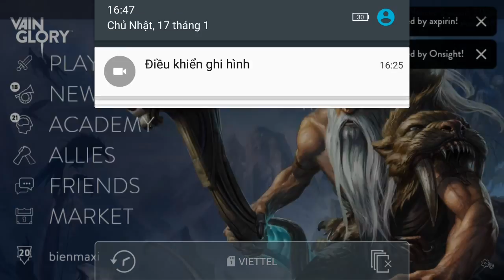Vainglory e490 Mr Bean